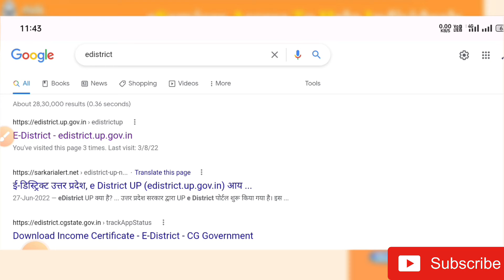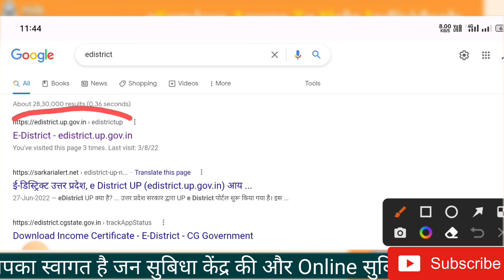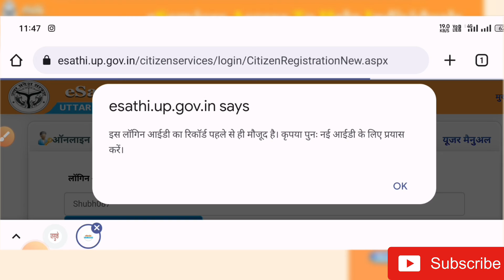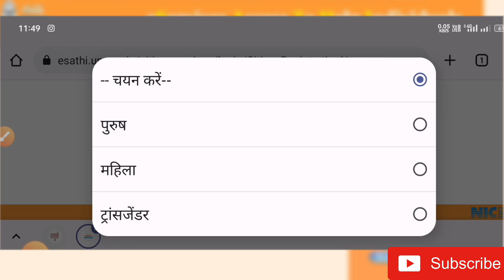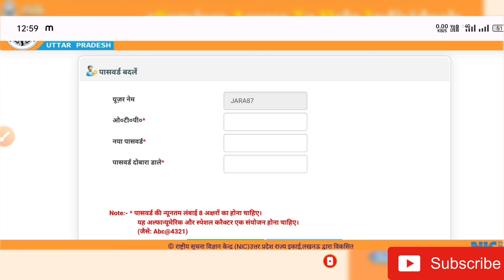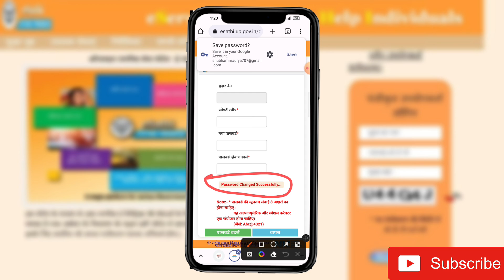E-distic id kaise banaye esathi login id kaise banaye How to create edistic id 2022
Dosto es video me aapko yah bataya gaya hai ki kaise aap e distic ki id create ya bana sakte hai

Topic covered👇👇👇👇👇👇
e district id password kaise le
e district par id kaise banaye
csc edistrict id password kaise le
e district odisha id password csc
e district id password
e district user id and password up
e district user id and password reset
e district user id and password reset up
आय प्रमाण पत्र डाउनलोड
आय प्रमाण पत्र ऑनलाइन
up ऑनलाइन प्रमाण पत्र
आय प्रमाण पत्र ऑनलाइन download
नया आय प्रमाण पत्र
आय प्रमाण पत्र फार्म
आय प्रमाण पत्र ऑनलाइन अप्लाई उत्तर प्रदेश
आय प्रमाण पत्र बनाने की प्रक्रिया
jati praman patra online apply
mp jati praman patra online form
जाति प्रमाण पत्र ऑनलाइन चेक
जाति प्रमाण पत्र वेबसाइट up
जाति प्रमाण पत्र फार्म pdf up
जाति प्रमाण पत्र डाउनलोड जाति प्रमाण पत्र
आवेदन निवास प्रमाण पत्र बनाने की प्रक्रिया
up online निवास प्रमाण पत्र डाउनलोड
निवास प्रमाण पत्र डाउनलोड
up मूल निवास प्रमाण पत्र फार्म
निवास प्रमाण पत्र ऑनलाइन बिहार
niwas praman patra form